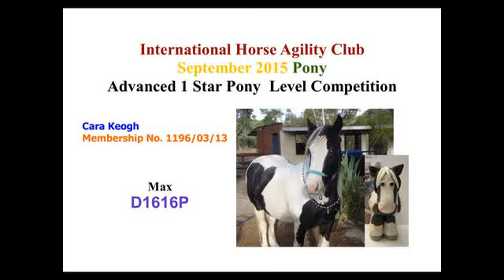Max OLHA Adv 1 Star Sept 2015 #2